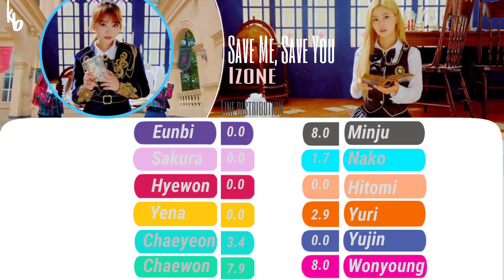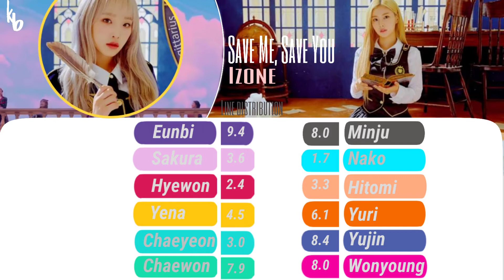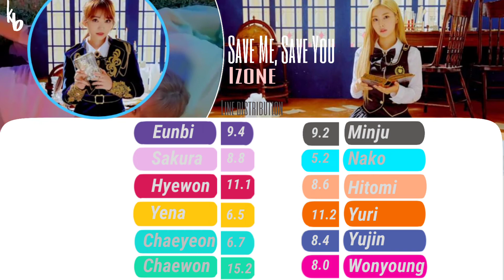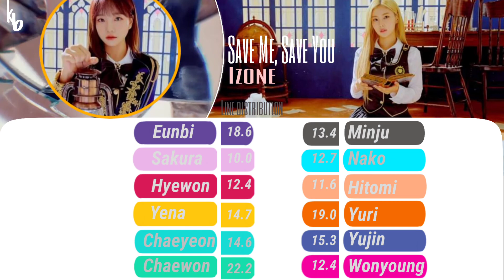[COLLAB] HOW WOULD IZ*ONE SING SAVE ME, SAVE YOU | LINE DISTRIBUTION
HI GUYSS I'M BACK WITH ANOTHER VID
ACTUALLY I HAVE A COLLAB!!! IT'S 1/2 WATCHOUT FOR ANOTHER VID💕